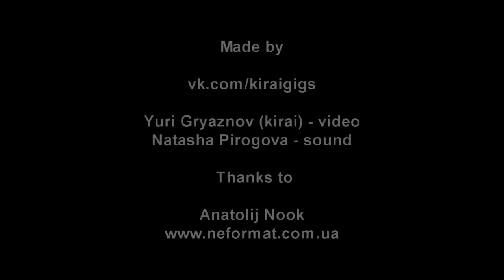Obits - 9 - Live@Рок Клуб, Kiev [07.06.2013]